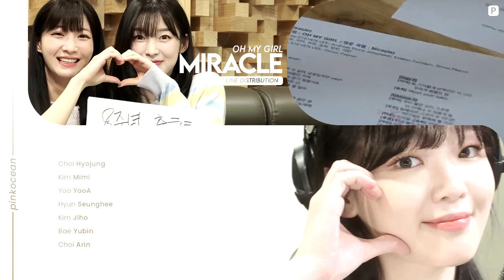Miracle 미라클 » OH MY GIRL 오마이걸 • Line distribution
i just want to thank you hyojung, hyejin, mihyun, shiah, seunghee, jiho, yubin and yewon for being the reason of my life during those 8 years... ily more than everything, thank you for this beautiful song

» Miracle
» Oh My Girl 오마이걸
» WM Entertainment